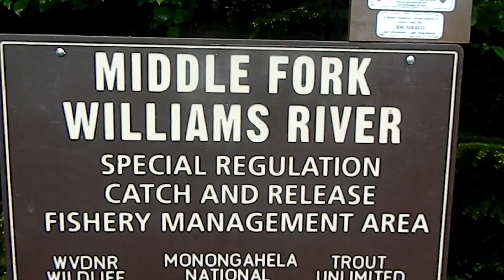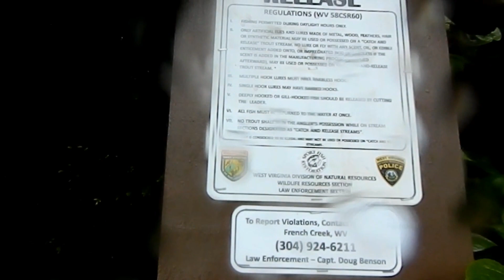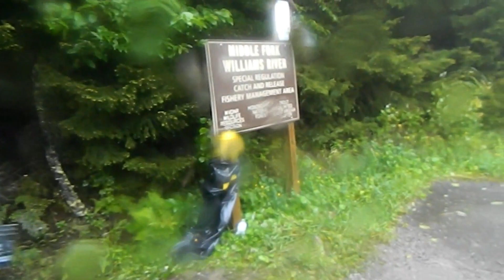12th Annual Bucket Brigade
The Bucket brigade is put on by the WVDNR, is support of Ernie Nester Chapter of Trout Unlimited and Wal-Mart. 9 tons of lime stone fines was hand carried by volunteers from all over, to be dumped in a drainage ditch that feeds into the Middle Fork of the Williams River.